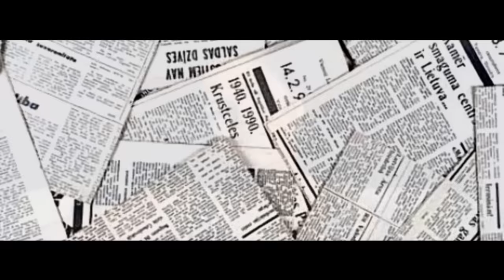Corazón Serrano - Lo Mejor de Susana Alvarado | Videos Oficiales